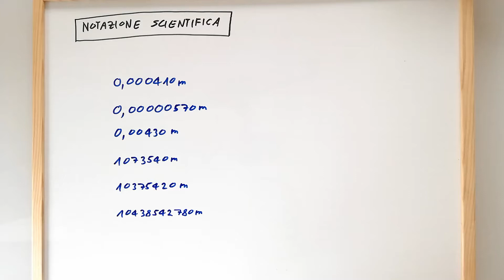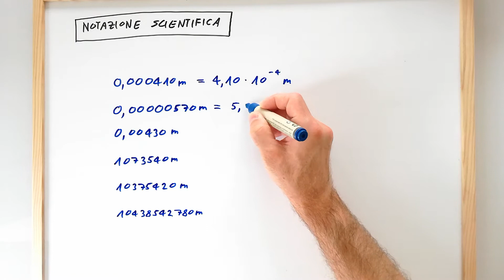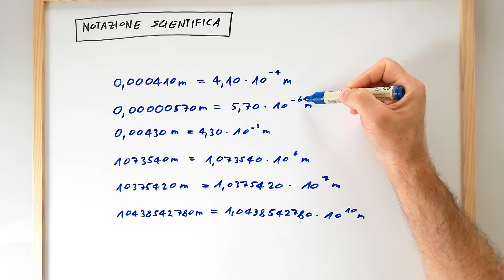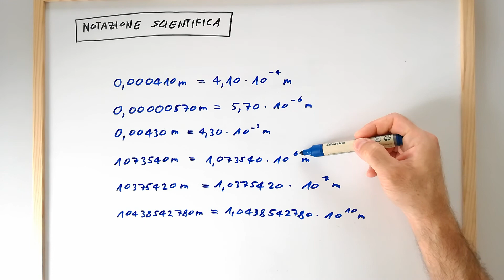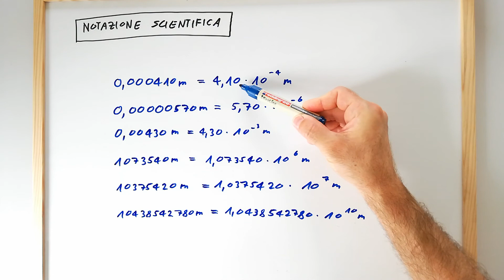Come esprimere in notazione scientifica un numero o un dato e vantaggi associati - lezione chimica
Lezione di chimica in  cui viene spiegato come esprimere un numero o un dato in "notazione scientifica". Vengono inoltre discussi i "vantaggi che ha la notazione scientifica", come ad esempio la possibilità di paragonare i dati osservando semplicemente il loro "ordine di grandezza" (potenza del 10) e la possibilità di sapere con certezza da quante cifre significative è costituito il dato stesso.